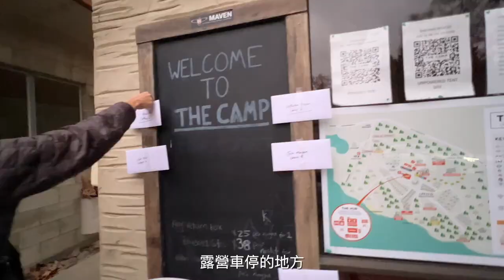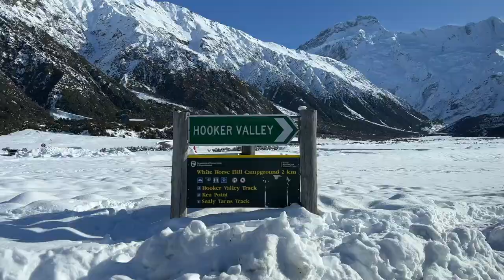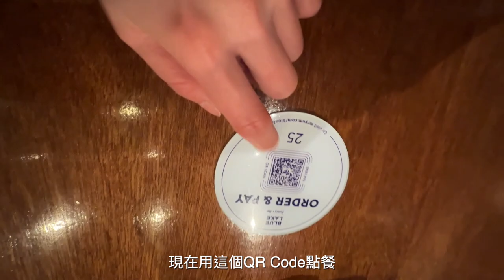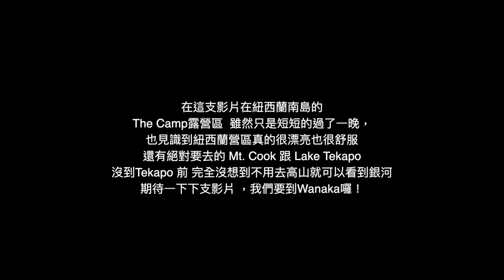【紐西蘭南島ep.8】 南島不可錯過的夢幻景點庫克山 · 鮭魚專賣店 · 世界知名觀星小鎮蒂卡波· 一抬頭就看到銀河｜Melofunplay 美樂玩不累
紐西蘭旅行的第8支影片囉！這集我們來到美樂在紐西蘭南島最最最喜歡的其中兩個地方。不只有有南阿爾卑斯山山脈非常壯觀的美景之外，庫克山還有觀星小鎮蒂卡波，還有更不能錯過開在路上停下來的很多超驚人美景！
更多的紐西蘭旅遊我們下星期一見

⚠️幾個重點提醒：
00:06 The Camp 露營區小木屋開箱
很大的露營區，有很漂亮的湖景小木屋很舒適

03:49 庫克山Mount Cook
南島中西部，阿爾卑斯山的最高峰 海拔有3764，庫克山國家公園有非常多步道可以走，我們走的這條是Hooker Valley Track，來回大概3~4小時。太陽光很強記得帶好防曬用具

09:20 Mt Cook Alpine Salmon Shop
用阿爾卑斯山融冰的水養殖的鮭魚生魚片吃起來超甜油質也很剛好恰到好處

09:47 蒂卡波住宿Tekapo
蒂卡波這個觀光小鎮的住宿不容易訂，可以提早一些訂房喔. 這個BnB很乾淨也很舒適離市區也很近喔

10:29 蒂卡波 Tekapo
非常有名的“觀星小鎮” 在這個小鎮有光源的限制所以晚上只要一抬頭就可以看到非常多非常壯觀的星星也是美樂最喜歡的地個地方。那天一抬頭就看到了銀河呢

11:32 晚餐吃這間 BLUE LAKE 很好吃喔！推薦

12:30 用手機就可以拍到的星星跟銀河喔！